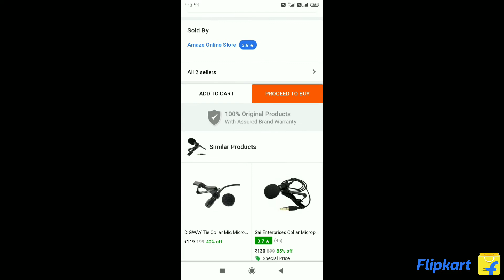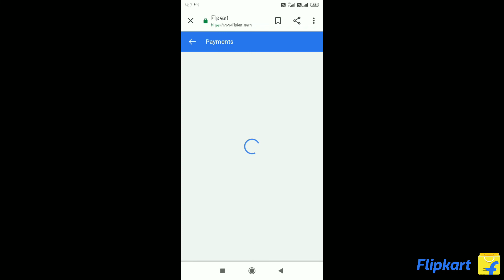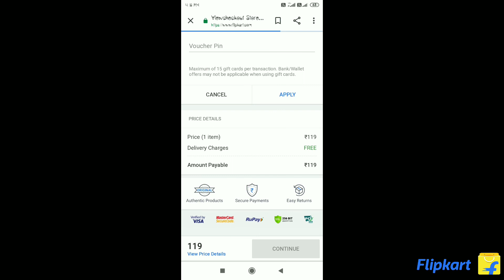Flipkart Se Order Kaish Kare | How To Order In Flipkart | Flipkart Se Online Shopping Kaise Karen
1 Youtube Channel
                   my first channel delete ho gaya

my first channel name
                      kal to india

                               दूसरा मौका

kaltoIndia | How To Order In Flipkart

              👉 Flipkart link

flipkart se online shopping kaise karen
how to shopping flipkart
how to flipkart order
flipkart se online order kaise karen
flipkart order kaise kare
 flipkart pe order kaise karen
flipkart me order kaise kare
 flipkart par shoping kaise karen
flipkart pe order kaise karte hain
flipkart se order kaise karen
flipkart main order kaise karen
flipkart pe cash on delivery kaise kare
shoping
Flipkart par order kaise kare
How to order in Flipkart
How to order in Flipkart cash on delivery
 How to order product from flipkart
Flipkart shopping
Flipkart order
Bihar technical
Humsafar Tech
Flipkart se order kaise kare 2020
 How to order flipkart product in Hindi
flipkart shopping kaise karte hain
flipkart pe Order kaise kare
 flipkart shopping in hindi
how to shop flipkart
flipkart se mobile kaise order kare
flipkart se order kaise kare
flipkart se saman kaise mangaye
online saman kaise manaya jata hai
how to buy online product on flipkart
flipkart se product kaise order karen
flipkart shopping
 flipkart pe saman kaise book kare
flipkart se shopping kaise karenge
 online shopping flipkart
online order flipkart
flipkart se mobile phone kaise mangaye
flipkart se phone order kaise kare
how to shopping flipkart in hindi
how to flipkart order in hindi
 flipkart
What is true
flipkart order cash on delivery
 flipkart se shopping kaise kare full step
 flipkart shopping, flipkart

MY NAME
           KISHAN
                   KUMAR